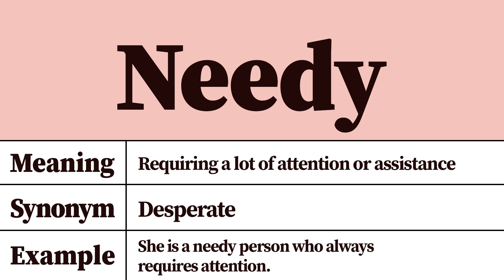Needy Meaning and Definition